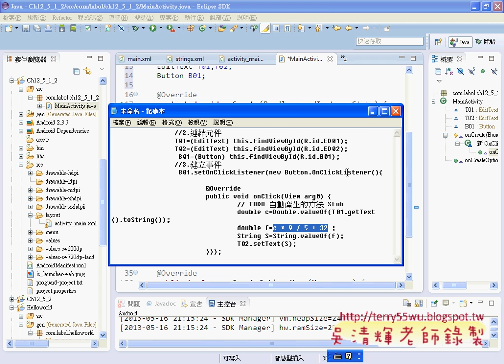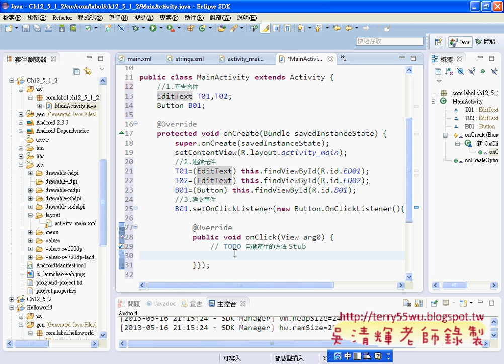07攝氏轉華氏程式設計JAVA入門到Android設計 吳老師)